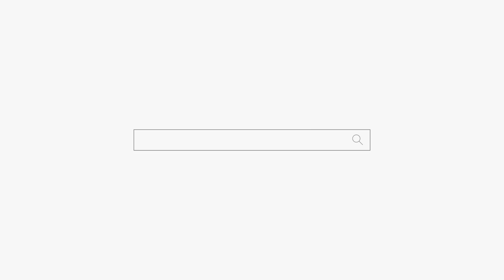얼굴 보자마자 다 맞춰! 용군TV 왕산보살 (광명점집 시흥점집 구로점집 유명한점집 용한점집)